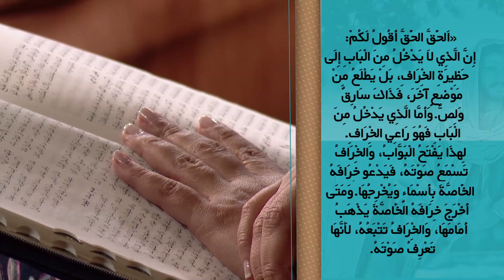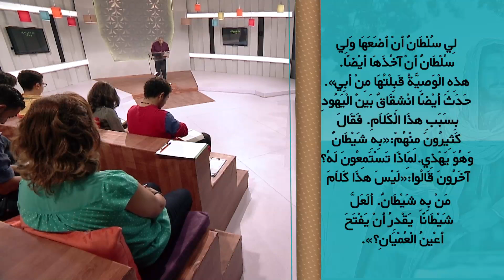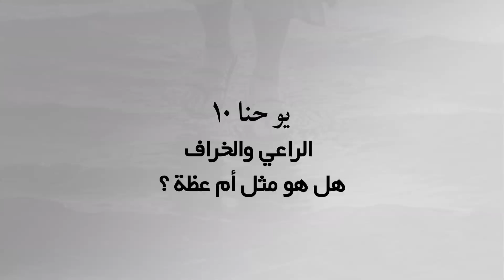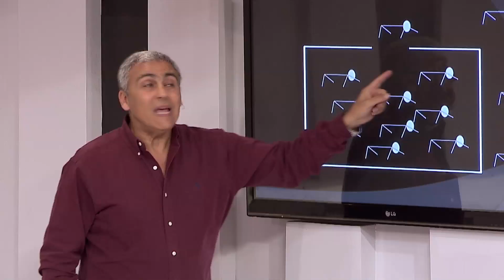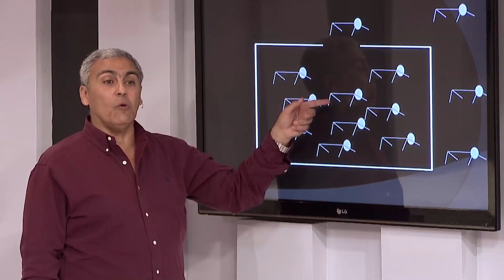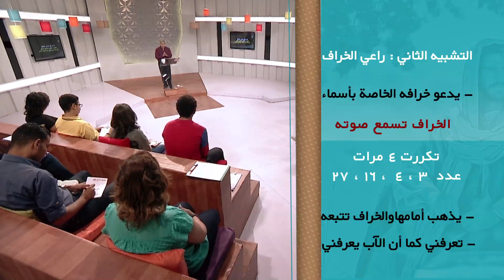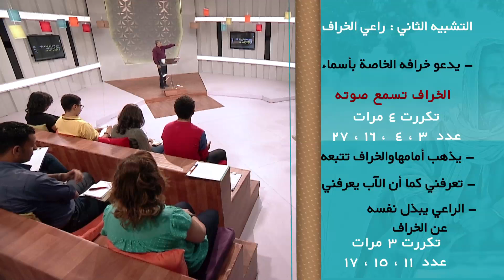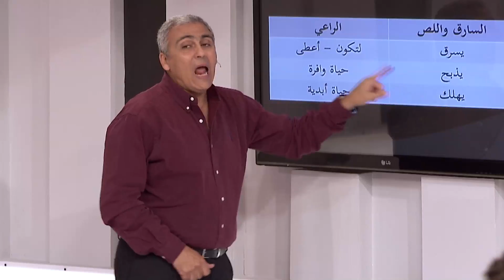أمثال ومعجزات المسيح - حلقة 9 - مثل الراعي والخراف